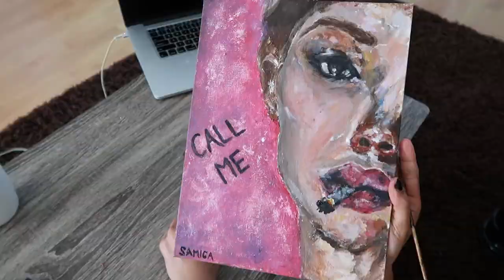Samica- Call Me (original song)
I wrote this song one evening.. and painted this picture one afternoon.

mixed by Ervin Garcia

"Call Me" written by Samica
LYRICS:

And i dive into your eyes
i see it all
but i can’t go swimming in the deep end
im too shallow for that
for that

you say you have to go
i ask for another chance
i start to cause an episode
you didnt want to see in advance

check if im okay

from the sky I’ll fall another time
from the clouds down to ground
you'll find
my love
do u feel my love